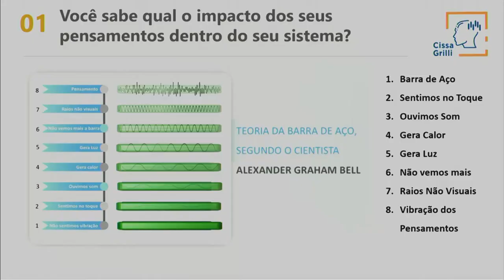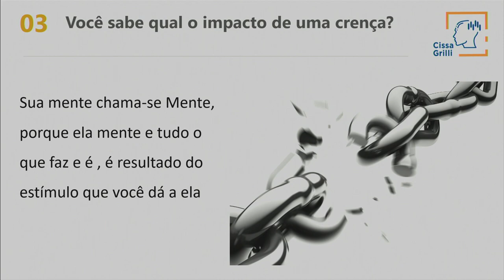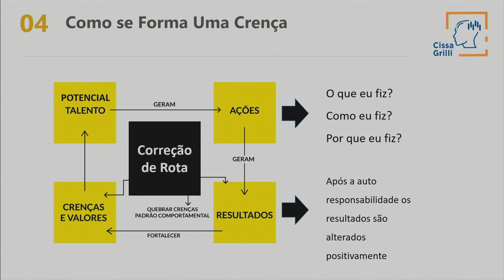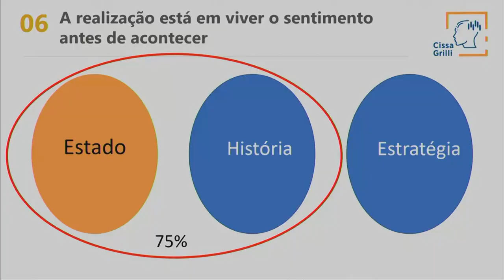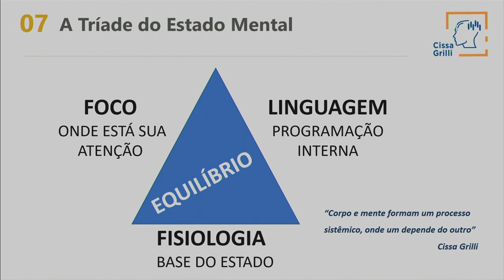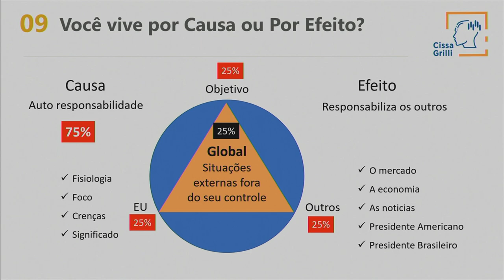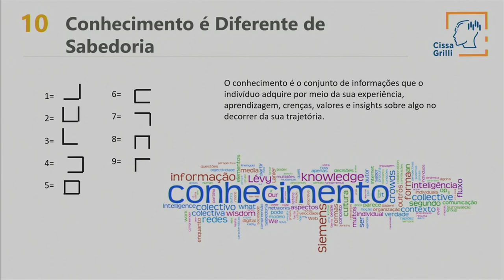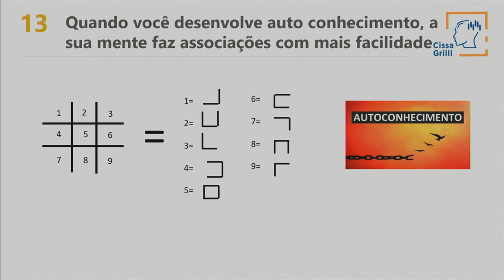e.PLUS Day - Cissa Grilli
Cissa Grilli, a maior Coach do Brasil, especializada em Traders e investidores nos ensina sobre Inteligência Emocional e Programação Neurolinguística.